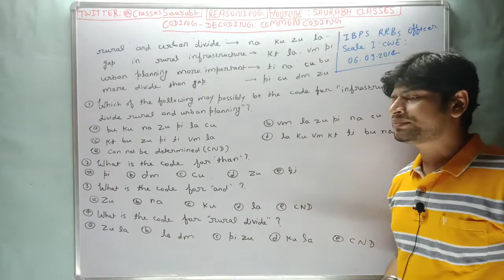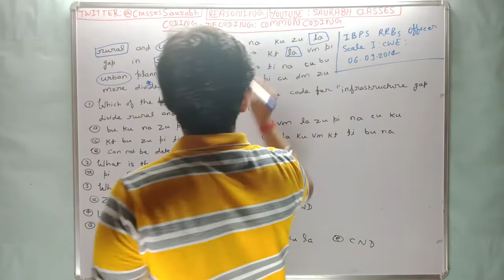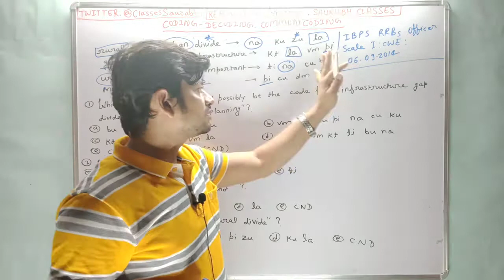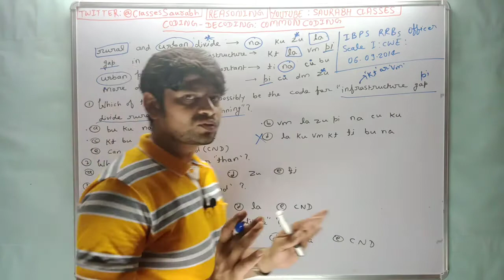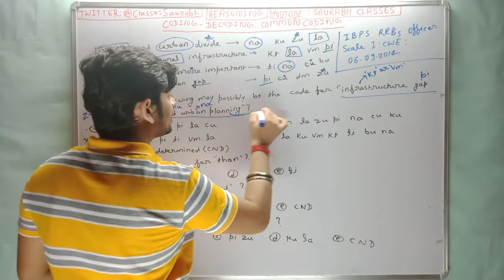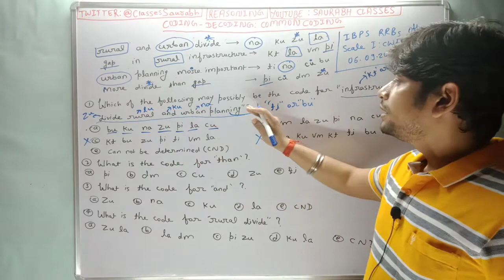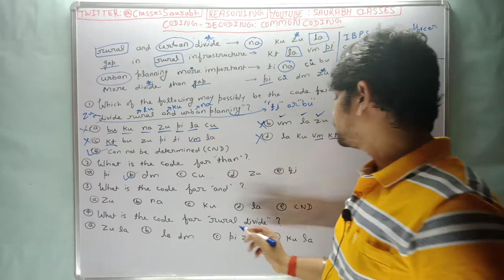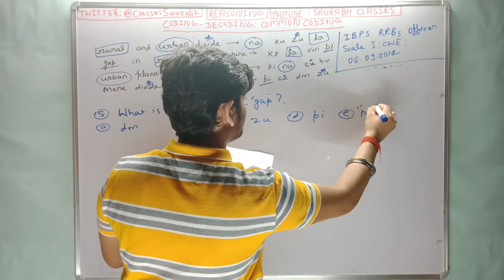CODING - DECODING PART: 8, By N SAURABH SIR (DATE: 28/05/2021)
IBPS EXAM
SBI EXAM
RBI EXAM
RRBs EXAM
LIC & INSURANCE EXAM

TOPIC: EQUALITY & INEQUALITY

TOPIC: ALPHANUMERIC SYMBOLIC SERIES

Reasoning for IBPS Clerk
Reasoning for SBI PO
Reasoning for SBI Clerk
Reasoning for RRBs Officer Scale
Reasoning for RRBs Office Assistant
Reasoning for RRBs PO
Reasoning for RRBs Clerk
Reasoning for RBI PO
Reasoning for RBI Clerk
Reasoning for Insurance Exams
Reasoning for LIC
Reasoning for FCI
Reasoning for Other Exams
Reasoning by N Saurabh Sir
Reasoning by Let's QualifyNow
Reasoning: Alphanumerical Symbolic Series
Reasoning: Alphanumeric Symbolic Series
Reasoning: Alphanumeric Series
Reasoning: Equality & Inequality
Equality & Inequality By N Saurabh Sir
Equality & Inequality by Best Teacher
Reasoning by Best Teacher